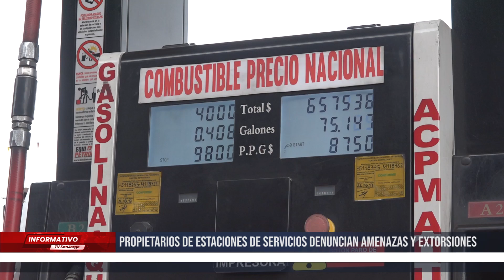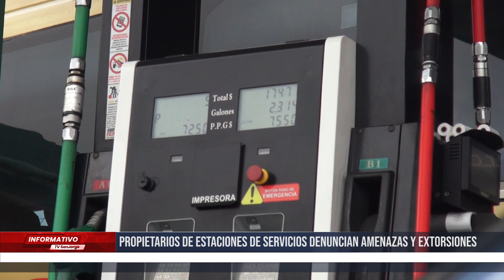Propietarios de estaciones de servicios denuncian amenazas y extorsiones